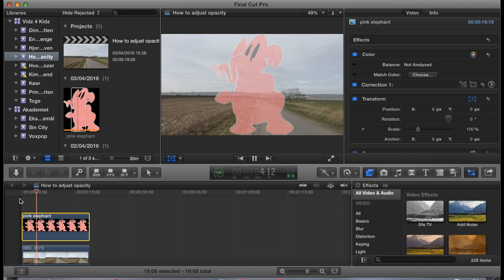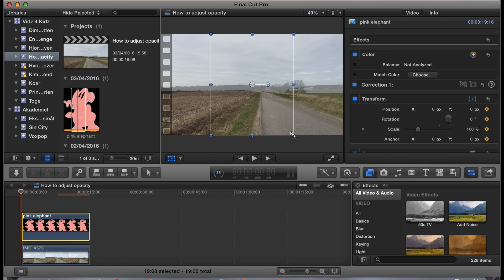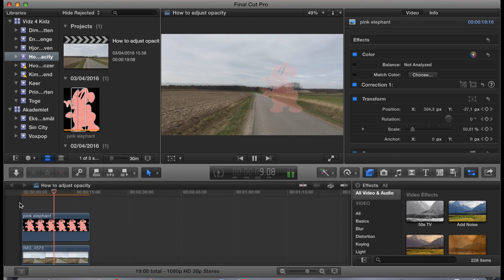How to make images move around on the screen in Final Cut Pro X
This tutorial shows how to make images, objects or text move around on the screen during playback. You do this by working with key frames. This video will show you how.